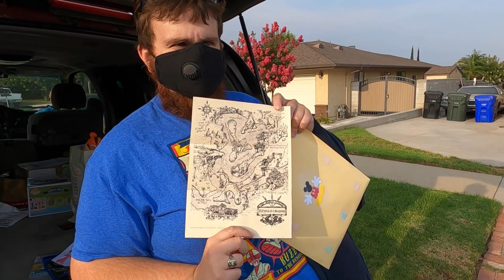Dinner With Disney Family. Lisa Comes Out Of Pool Completely Dry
Matt drove 4 hours and picked up Evan just to have dinner with us. That's what Disney family does. Lisa tricks us all by coming up out of the water completely dry. Today's fun video is here. Have an awesome day, Billisa